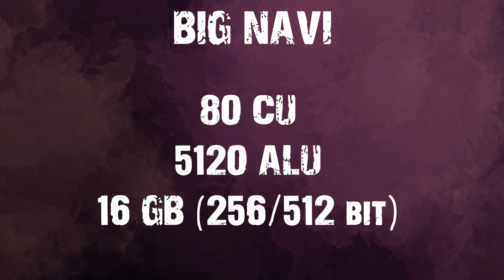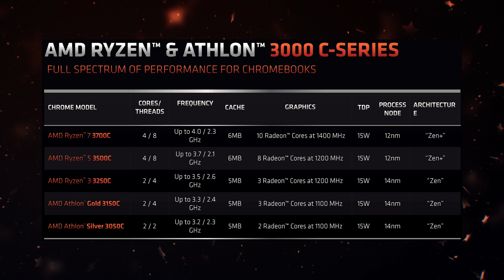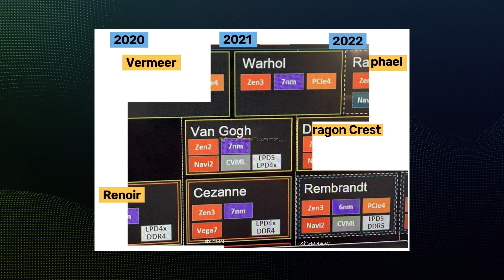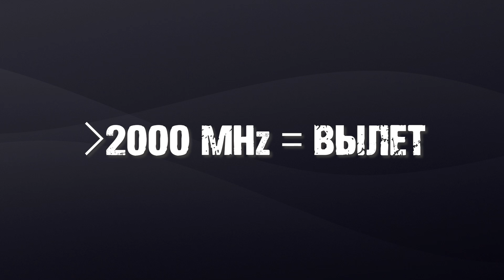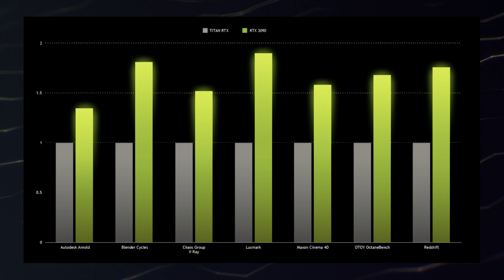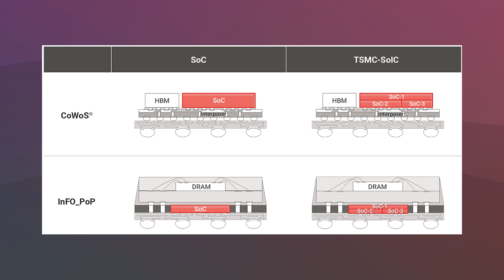Big Navi на RDNA 2 удивит? Вылеты на RTX 3080 и Zen 3 DDR5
Новый флагман AMD на RDNA всё таки сможет удивить. По последним данным Big Navi получит внушительную начинку. Но сможет ли RX 6000 конкурировать Nvidia Ampere пока не ясно. Тем временем, пользователи жалуются на сырость RTX 3080. Частые вылеты на RTX 3080 идут совместно с большой частотой. Zen 3 же на столько интересная архитектура, что она таки получит контроллер DDR5, но чуть позже.

0:00-0:25 Приветствие
0:25-1:54 Характеристики Big Navi на RDNA 2
1:54-2:17 Про RTX 3080 на 20 ГБ
2:17-3:13 Процессоры AMD Ryzen для хромбуков
3:13-5:23 Про процессоры Zen 3 на DDR5
5:23-6:34 Проблемы с RTX 3080
6:34-7:24 Производительность RTX 3090
7:24-7:36 Цена на RTX 3070
7:36-8:24 Техпроцесс 2 нм от TSMC
8:24-9:00 Новая ОЗУ от G skill
9:00-9:18 Концовка